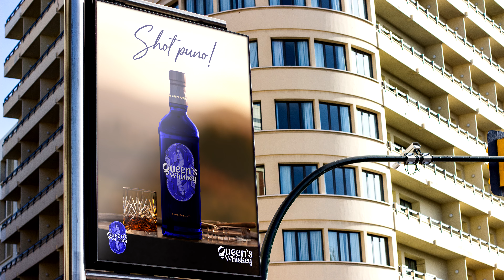SHOWREEL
Yahallo! I'm Dhan, a  22 year old Philippine based Graphics Technology, specializing in Architectural Technology from visuals, graphic design, photography, illustrations, 2D/3D Technical Drawing, and Watercolor.